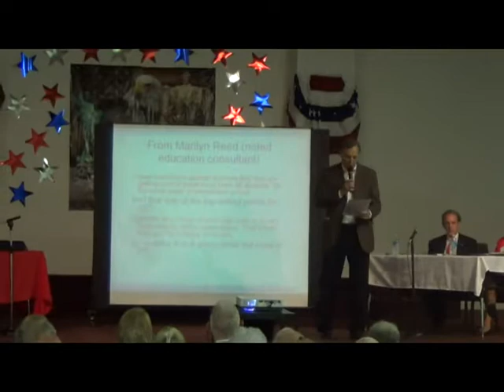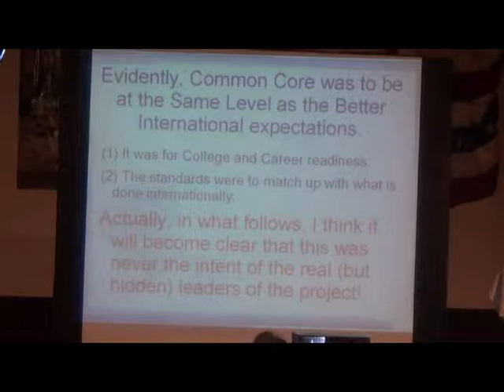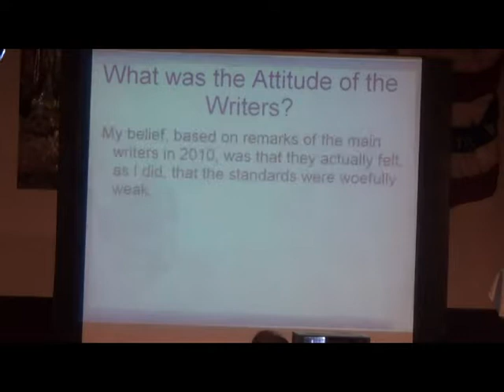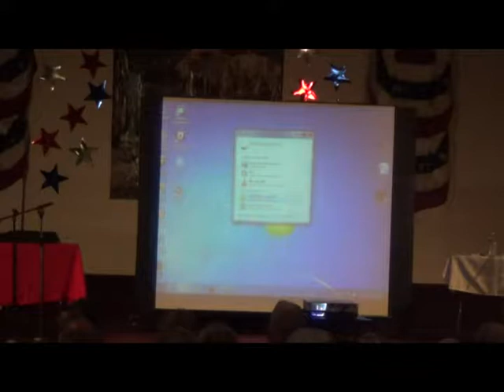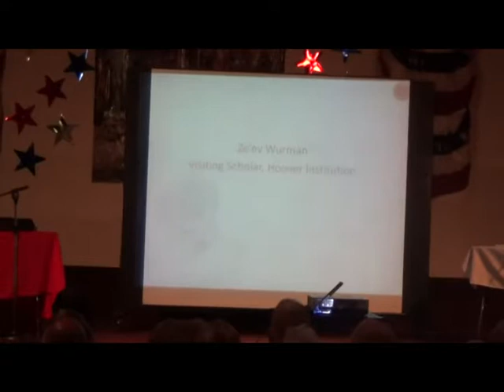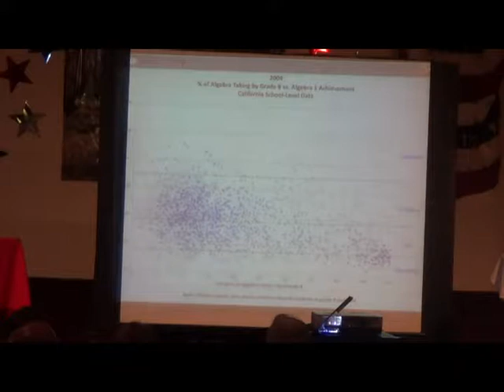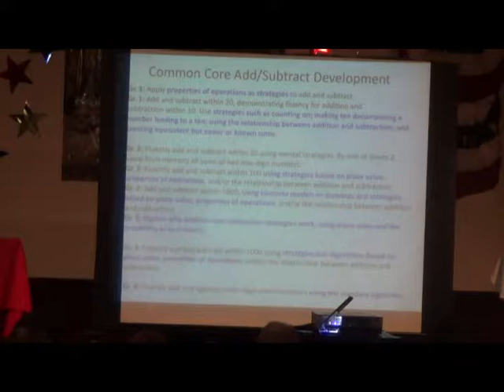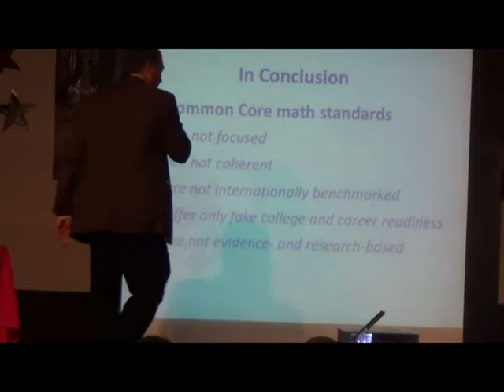Common Core Forum August 2, 2014 (Harry Matthew's Version)